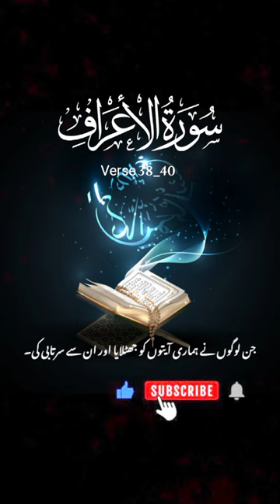Verses Urdu translation of surha Al Araaf